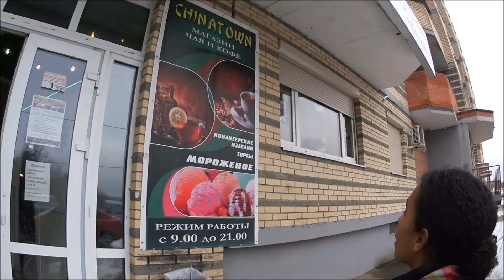VLOG Rússia - Fazendo churrasco na floresta com amigos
Neste dia fomos convidados pelos nossos amigos a fazer um churrasco em uma floresta na Rússia, foi bem legal e espero que vocês gostem do vídeo!